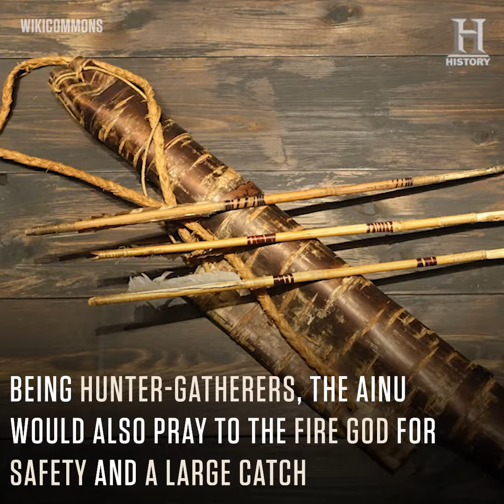Sahoro, Hokkaido: Ainu People of Hokkaido | Club Med X HISTORY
For centuries, the Ainu people of Hokkaido have developed a unique indigenous culture. One of the distinctive parts of their culture includes the traditional Ainu patterns, which were believed to keep evil spirits at bay.

While in Club Med Sahoro Hokkaido, look out for the Ainu-inspired designs while being surrounded by the beautiful mountains in Hokkaido